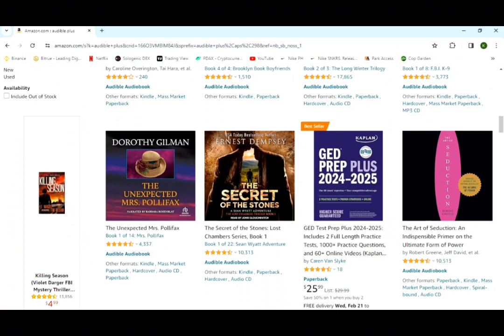@amazon's Audible Plus is heaven sent to all book lovers and podcast enthusiasts! ❤️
Audible Plus by Amazon offers a subscription service that grants users access to a vast library of audiobooks, podcasts, and exclusive content.

Using advanced streaming technology, Audible Plus provides a seamless and high-quality audio experience, allowing users to enjoy their favorite content anytime, anywhere.

Here's the link to try Amazon's Audible Plus now!